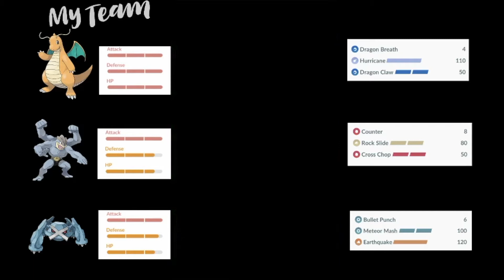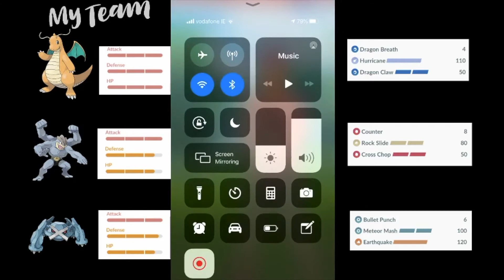My First Sets in the Premier Cup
In this video, I review my First Premier Cup sets in GoBattle League Season 2.

Stayed tuned to the channel for further Silph Arena and GO Battle League content in the future.